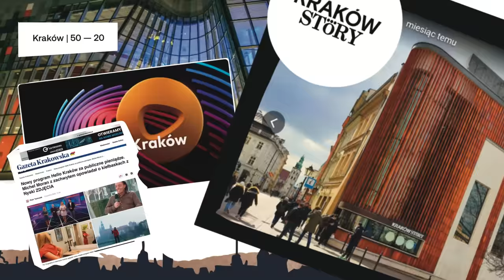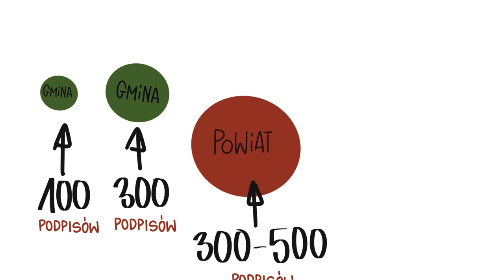Prezydent Krakowa Jacek Majchrowski wściekł się na obywateli. ZOBACZ DLACZEGO! | LubBezpośrednio.pl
💥 Już we wtorek 11 lipca zapraszamy na spotkanie DEMOKRACJA PO KRAKOWSKU

Czy obywatele mogą skutecznie wpływać na władzę w swoim mieście? Tak, ale doprowadza do samorządowców do szału. W Krakowie mieszkańcy napisali obywatelską uchwałę, zebrali pod nią podpisy i przekonali radę miasta do zlikwidowania samorządowej spółki. W odpowiedzi prezydent Krakowa Jacek Majchrowski zaatakował w portalu Onet aktywnych mieszkańców i prodemokratyczne narzędzie, jakim jest inicjatywa uchwałodawcza mieszkańców.

2. Przeczytaj artykuł w Onecie
3. Przeczytaj nasz list otwarty do redakcji Onetu w tej sprawie

Chcesz więcej?
3. Zapisz się na newsletter
4. Polub nas w mediach społecznościowych. Na FB, TikToku, Twitterze i Instagramie szukaj: LubBezpośrednio!

LubBezpośrednio.pl to obywatelska kampania edukacji społecznej Instytutu Demokracji Bezpośredniej. Działamy na rzecz wyegzekwowania art. 4 Konstytucji RP. Chcemy wzmocnić zwierzchnią władzę Narodu i popularyzować bezpośrednie formy jej sprawowania. Promujemy referenda i istniejące w polskim prawie instrumenty zaangażowania obywateli. Propagujemy jawność i rozliczalność władzy na każdym szczeblu. Zadanie Instytut Demokracji Bezpośredniej jest dofinansowane z budżetu państwa w ramach realizacji zadania publicznego. Wartość dofinansowania 4284900 zł, co stanowi 100,00% wartości zadania publicznego.